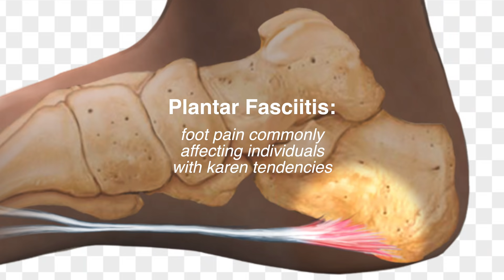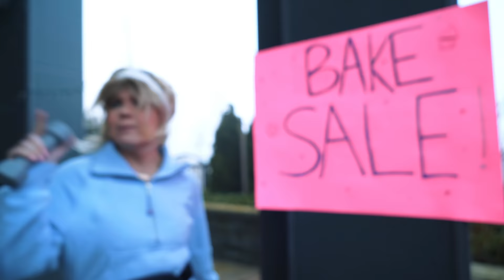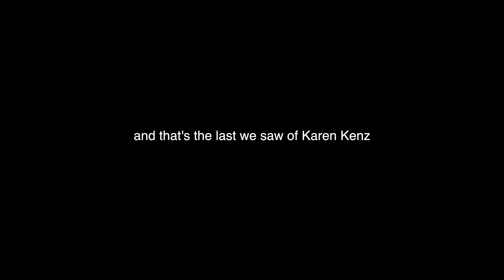VSCO GIRL TO KAREN TRANSFORMATION!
VSCO GIRL TO KAREN TRANSFORMATION! I TRANSFORMED FROM A VSCO GIRL TO A KAREN!